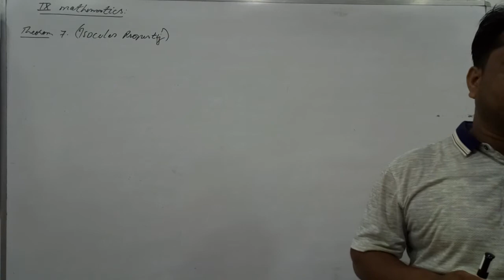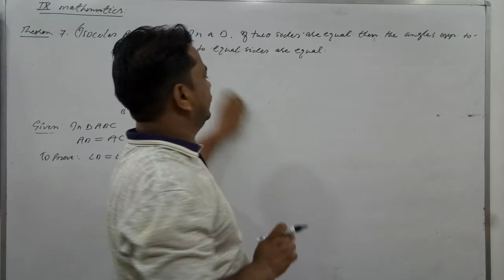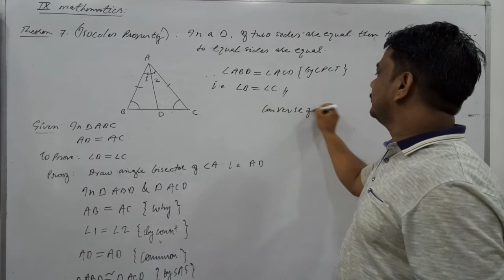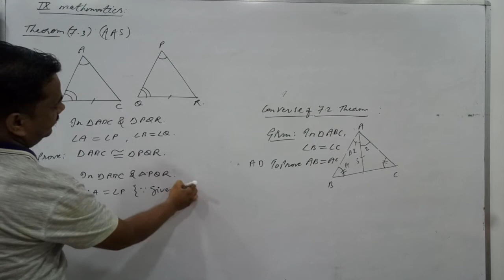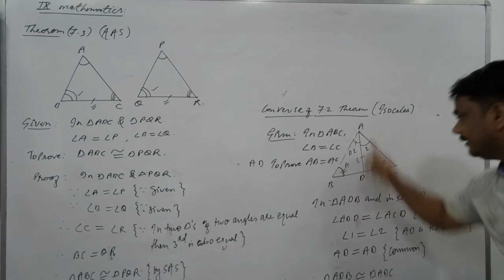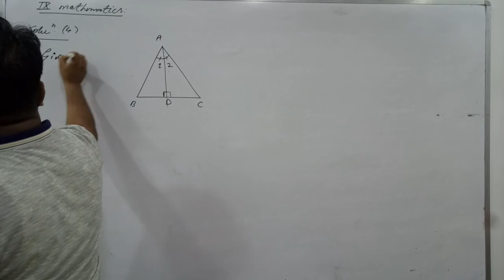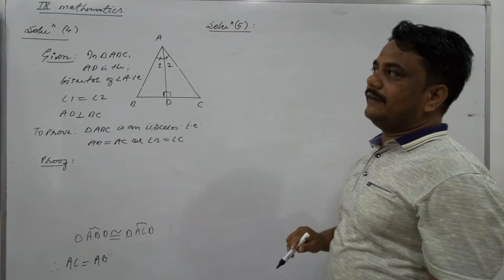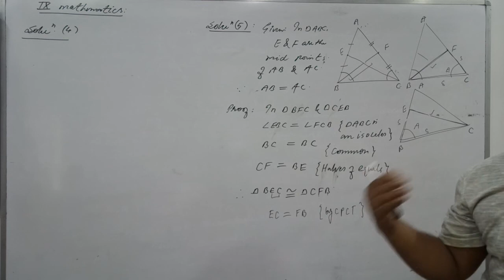July 20, 2020